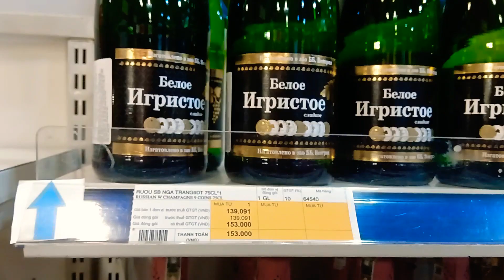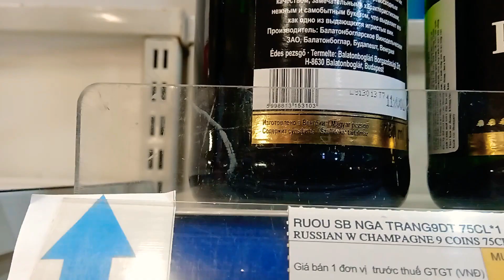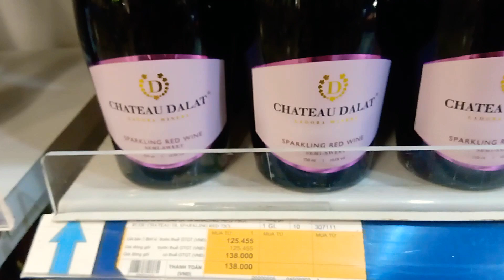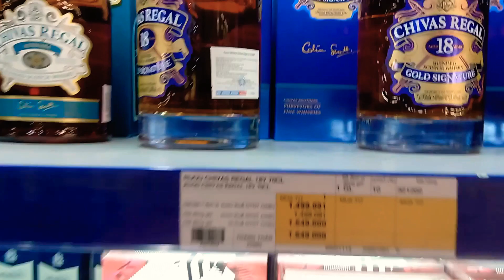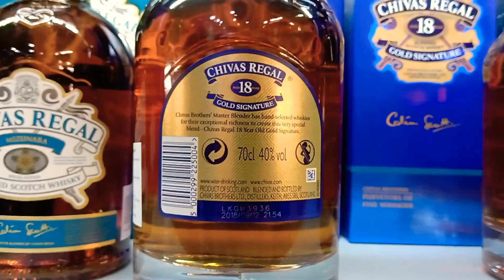Tại sao rượu sâm banh của Nga lại rất rẻ ở Việt Nam.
Русское Шампанское во Вьетнаме .
Мега Маркет Metro.